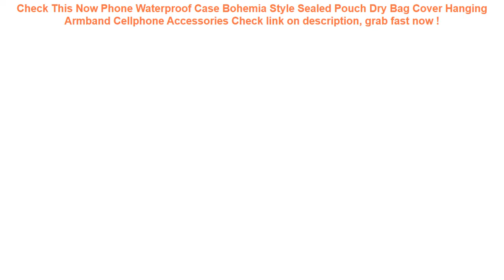Phone Waterproof Case Bohemia Style Sealed Pouch Dry Bag Cover Hanging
14+ compare prices for Phone Waterproof Case Bohemia Style Sealed Pouch Dry Bag Cover Hanging Armband Cellphone Accessories Special Review.

| Discount : 20%

At this time of writing, the Phone Waterproof Case Bohemia Style Sealed Pouch Dry Bag Cover Hanging Armband Cellphone Accessories has garnered 75 customer reviews with rating of 4.6 out of 5 stars. Not a bad score at all as if you round it off, it’s actually a perfect five already. From the looks of that rating, we can say the product is promising mostly because of the following main reasons:

1. Convencient to Use
Many users love the Phone Waterproof Case Bohemia Style Sealed Pouch Dry Bag Cover Hanging Armband Cellphone Accessories for the convenience it brings.

2. Easy to Handle
If you’re a first-time use, you would have no problem with the Phone Waterproof Case Bohemia Style Sealed Pouch Dry Bag Cover Hanging Armband Cellphone Accessories because it’s fairly elementary in usage.

3. Real Value for Money
All the benefits people are now enjoying from the Phone Waterproof Case Bohemia Style Sealed Pouch Dry Bag Cover Hanging Armband Cellphone Accessories at the current price its being sold both online and in stores makes it a really sweet deal that just doesn’t get any better.
COPOZZ Waterproof Phone Case Cover Touchscreen Cellphone Dry Diving Bag Pouch with Neck Strap for iPhone Xiaomi Samsung Meizu =

eTya Fashion Waterproof Laser Cosmetic Bags Women Neceser Make Up Bag PVC Pouch Wash Toiletry Bag Travel Organizer Case =

2bunz Melanin Poppin Aba hard plastic Phone Case for iPhone X 6 7 8 plus 5 5s se 6s XR XS Max Fashion Black Girl Cover =

10.8*4*7.3cm Swimming Pool Filter Foam Sponge Reusable Washable Cartridge Foam Suitable Intex Bubble Jetted Pure SPA for S1 Type =

Inflatable Water Hammock Floating Bed Lounge Chair Drifter Swimming Pool Beach Float for Adult ALS88 =
Marble Phone Case For IPhone 7 8 Case Soft TPU Cover Anti-knock Cellphone Covers IPhone X XR XS 6 6S Plus Silicone Cases =
Mayitr 1pc SAE To USB Cable Adapter Waterproof Cover Dual USB Charger Quick 4.2A Port For Motorcycle Cellphone Tablet GPS =
Phone Waterproof Bohemia Style Sealed Pouch Dry Bag Cover Sunshade UV Sensor 6.1 Inch Hanging Armband Cellphone Outdoor Tool =
6.0 Waterproof Phone Case Cover Touchscreen Cellphone Dry Diving Bag Pouch with Neck Strap for iPhone Xiaomi Samsung Meizu =